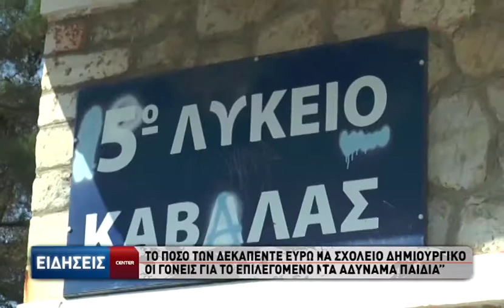Το ποσό των 15€ καλούνται να πληρώσουν οι γονείς για το επιλεγμένο μάθημα των Αγγλικών